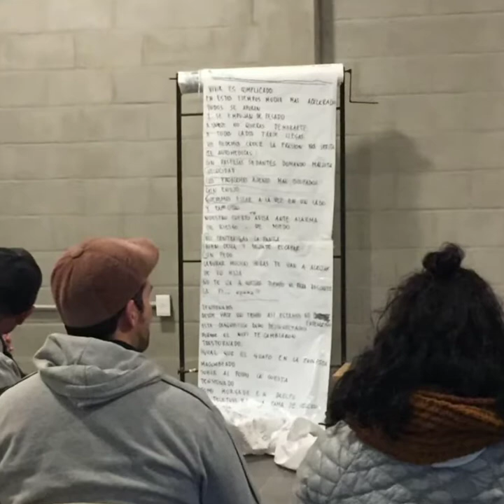Murga A Toda COSTA 2020 CAMINO A LA PRUEBA DE ADMISION